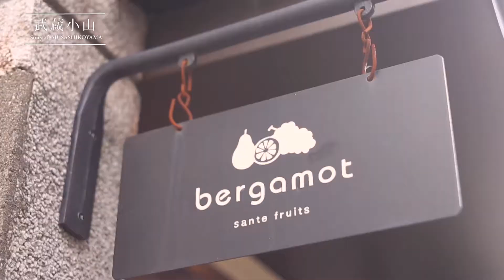【街紹介】武蔵小山 〜Story of MUSASHIKOYAMA〜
武蔵小山駅周辺でお部屋さがしならハウスコム大岡山

武蔵小山駅前から800メートル続くパルム商店街があり、利便性の良い街です。
商店街にはアーケードが付いているので雨の日でも買い物がスムーズにできます。

武蔵小山駅周辺には様々なお店が軒を連ねており、スーパーや100円均一、ペットショップや焼き鳥屋など多様なお店が並びます。平日の昼間でも人通りは多く、活気があります。

武蔵小山駅から5分も歩くと閑静な住宅街になり、住みやすそうなマンションやアパートは多くありそうな印象です。目黒から２駅の立地ですが、それを感じさせないほど住宅街は落ち着いています。

学校も多く治安も良さそうな点も女性には嬉しいポイントです。

利便性と住み心地両方を兼ね備えてるとても暮らしやすそうな街です。